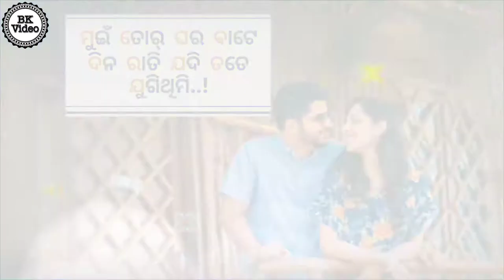|| Sambalpuri Song || UmaKant_Barik || Ae Dill Ae Dill || Whatsapp_Status || VIDEO || 💕💕💕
Please Like_Subscribe_Comment&Share🙏🙏🙏

Sambalpuri song
Sambalpuri Video
Sambalpuri Whatsappstatus video